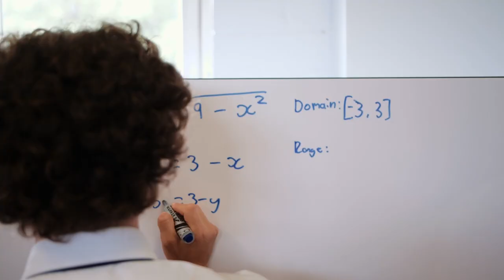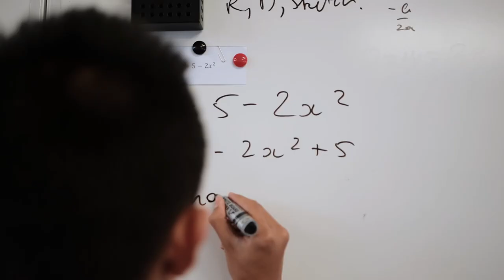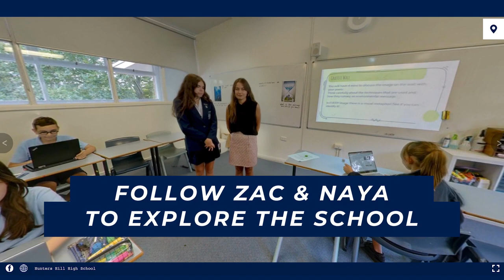Hunters Hill High School Promo Video of Virtual Tour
Promotional video of the HHHS Virtual Tour